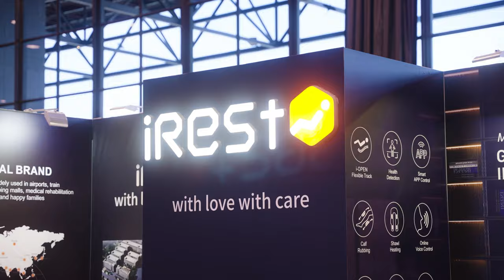Wired + Well Expo - The Inspired Home Show 2023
PRODUCTS THAT OPTIMIZE THE HOME, EMPOWER THE USER & ELEVATE STORE

Technology continues to make the consumer’s life easier—and with more ease comes more demand. Your customers will spend real dollars on products that do the work for them—providing function, information, feedback and control.

The Wired + Well Expo offers a collection of devices that simplify everything from mixing and blending to floorcare to tracking towards fitness goals—functionality that your customers see as everyday necessities.

For more information on exhibiting in the Wired + Well Expo,

Discover the next industry game-changer at The Inspired Home Show.

Don't miss out on the latest housewares industry updates!